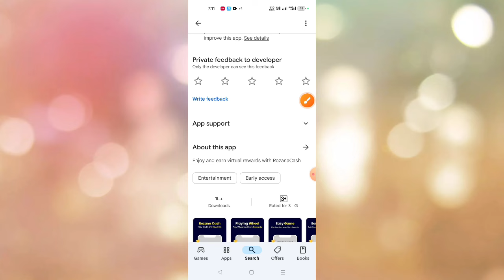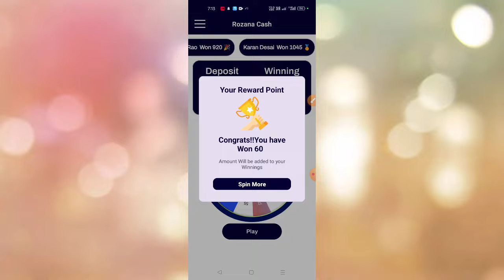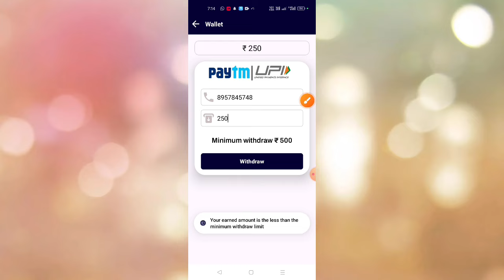Rozana Cash | Rozana Cash Withdrawal | Cash Is Real Or Fake | Rozana Cash Earn Reward | Rozana game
This video about Rozana Cash.Rozana Cash Withdrawal. Cash Is Real Or Fake. Rozana Cash Earn Reward.
Namaskar doston aap sabhi ka hamare youtube channel Mein swagat hai. dosto aaj ke is video me baat karne waale hai ki aap kis prakar se rozana cash app use kar sakte hai.To doston hamari chhoti si video Kaise Lagi comment box Mein jarur bataen. Doston agar aap is channel per naye ho to channel ko subscribe karke well icon ko press kar lijiye taki hamare latest update aapko sabse pahle mil jaaye To milte Hain ek nayi video mein tab tak ke liye good bye friends.

OR